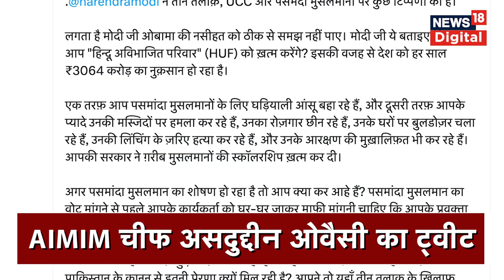PM Modi ने Indian Muslims को लेकर दिया बयान, Asaduddin Owaisi बुरी तरह भड़के | Triple Talaq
Narendra Modi made certain comments on Triple Talaq, UCC and Pasmanda Muslims. It seems Modiji did not understand Obama's advice properly. Will the PM end "Hindu Undivided Family"? Because of HUF, the country is loses ₹3064 crores every year: Asaduddin Owaisi